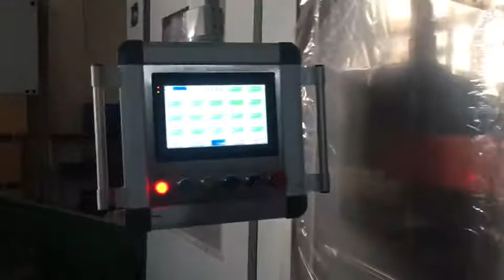Automatic PET Egg Tray Thermoforming machine,Machine de thermoformage PP